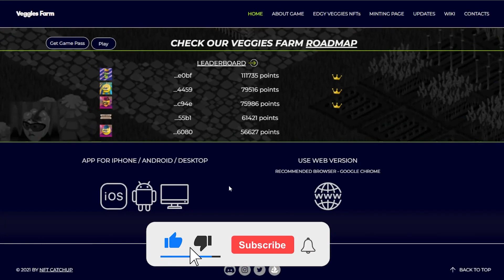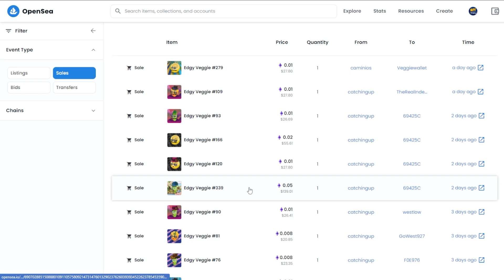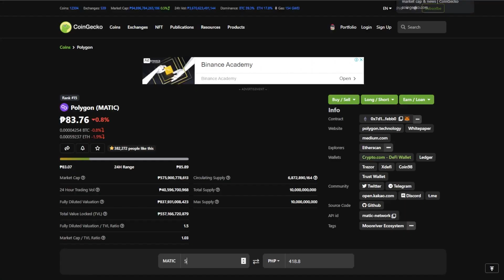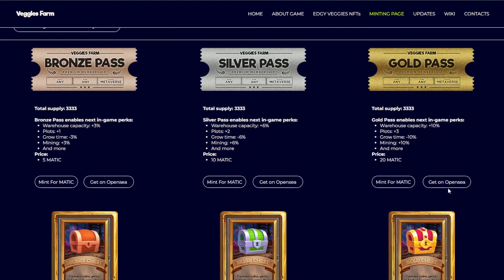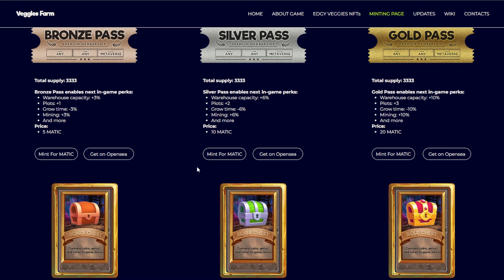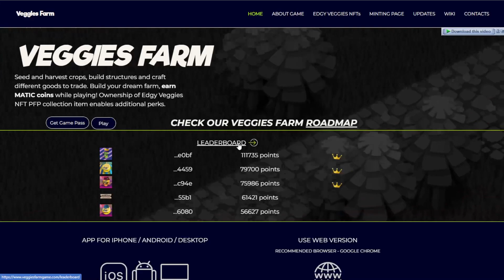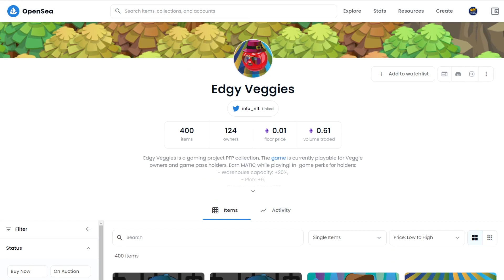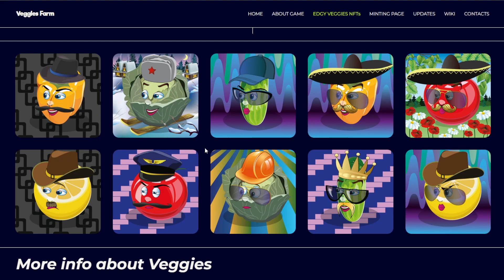418 PESOS LANG PUHUNAN DITO - New Farming NFT Game Polygon Network - Veggies Farm Review & Earnings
418 PESOS LANG PAHUNAN DITO - New Farming NFT Game Polygon Network - Veggies Farm Review & Earnings